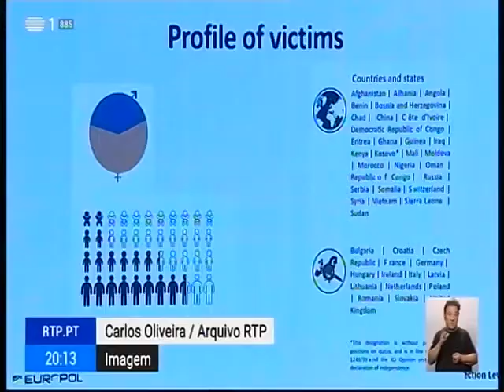Na RTP l SEF sinalizou 120 crianças vítimas de tráfico humano l 17 outubro 2019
O SEF sinalizou 120 crianças vítimas de tráfico humano. Os números referem-se aos últimos 11 anos em Portugal. Declarações de Cristina Gatões, Diretora Nacional do SEF.